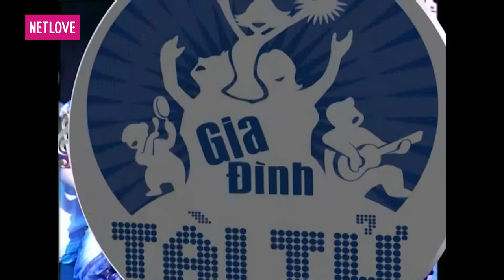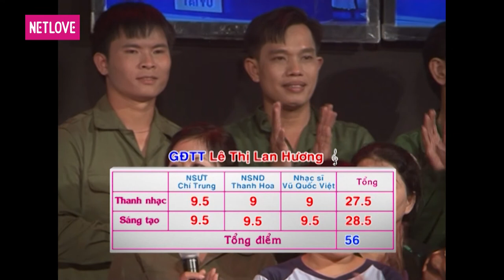Gia Đình Tài Tử | Mùa 2 - Tập 24: Phan Kim Yến - Lê T Lan Hương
📺GIỚI THIỆU CHƯƠNG TRÌNH:
Gia đình tài tử là cuộc thi dành cho gia đình 3 thế hệ có từ 5 thành viên trở lên. Mỗi gia đình sẽ được bốc thăm bài hát và tập luyện trong một tuần, sau đó mỗi tuần sẽ có 3 gia đình dự thi trên cùng một sân khấu, cùng với nhóm bạn bè trợ giúp của gia đình đó. Trong đó, nhóm hỗ trợ có thể là hàng xóm láng giềng, bạn bè đồng nghiệp, bạn ngoài xã hội, bạn bè cùng trường… để giúp gia đình hoàn thành tiết mục của mình. Ban giám khảo do NSND Trần Hiếu làm trưởng ban, các nghệ sĩ, ca sĩ như Ánh Tuyết, Đức Thịnh, Thanh Lam, Nguyễn Cường... tham gia, chấm và chọn ra gia đình dự thi tháng với giải thưởng tới 100 triệu đồng.